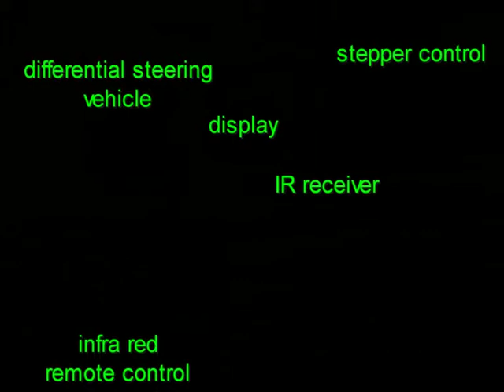IR RC Floppy Stepper Vehicle (pre prototype)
IR RC transmitter: ATtiny24, RC5 protocol
IR receiver: ATtiny44A (ATtiny24)
Main control: ATMega88A
Stepper motors driven only by H-bridges (L293D)
Stepper motors salvaged from 3 1/2 inch floppy drives
BASCOM programmed
to be optimized... :-)